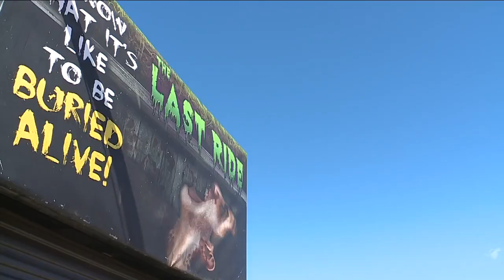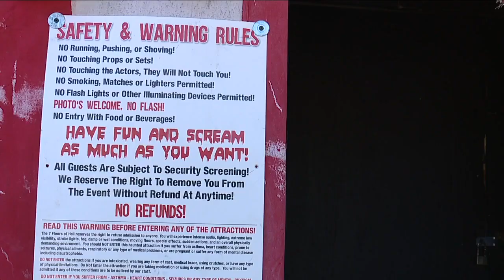Haunted House actor accidentally stabs boy in foot with knife at Cuyahoga Co. fairgrounds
Boy accidentally stabbed in foot with knife at haunted house